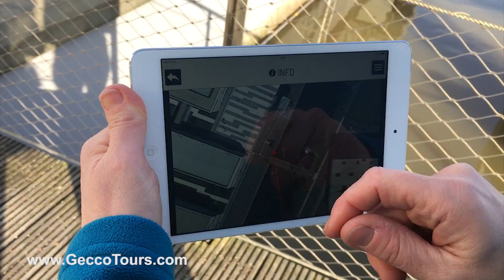Hirschfeld Touristik Event (1459792170)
HTE  (GeccoTours)